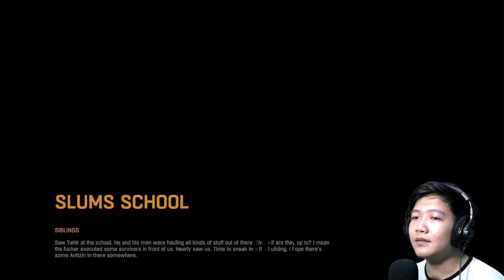NGEBEGAL BANDIT SEKOLAH - Dying Light Indonesia - Part 6